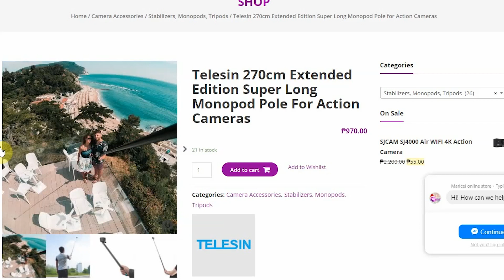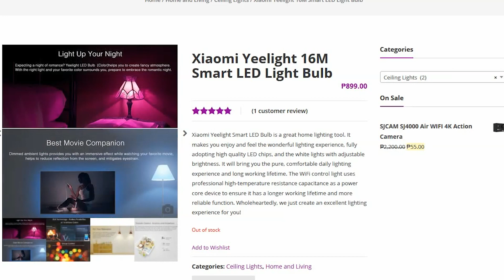Summer Tech Haul - Ang Dami Nito!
Maghanda na para sa summer! Narito ang ilan sa mga gadgets na magagamit mo para mas ma-enjoy mo ang summer vacation mo!

Welcome to my first Tech Haul! :)